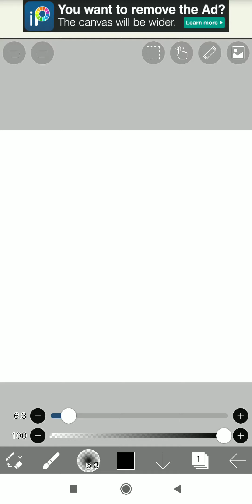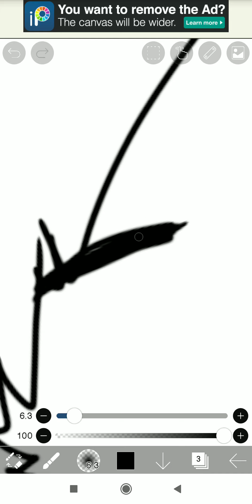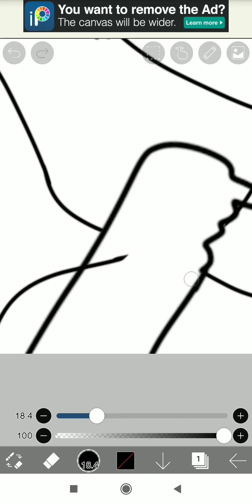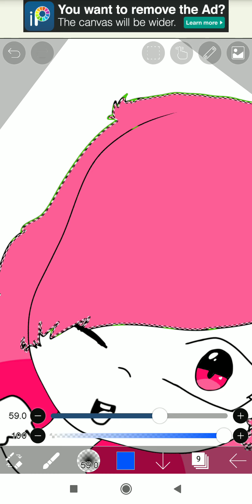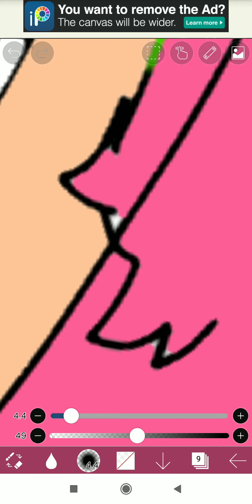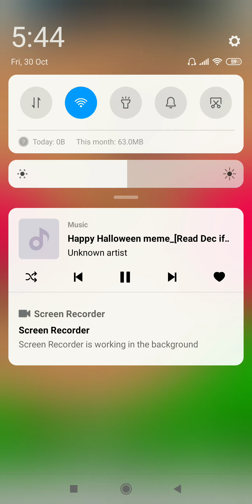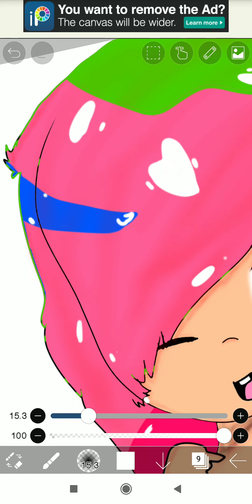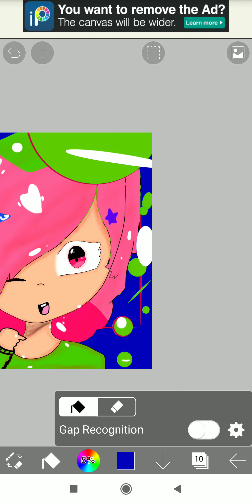How I Draw (Long)+Read Desc(No Voice)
This Is The Imposter Movieeeeeee
Ok I'll Stop
Chamoari
Skyneira
Annalistic AOC
ChipTheCookieYT fluffy
W
OO HOo GOodyByE
I'll Do More Of This Tips In The Future